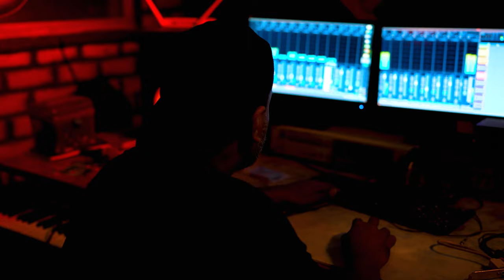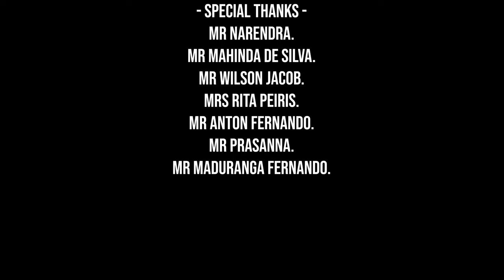ROOPA CHARUNI | රූප චාරුණී - Rebeka Perera | Amila Dilhan Official Music Video 2023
ROOPA CHARUNI | රූප චාරුණී

Artist                       : Rebeka Perera
Lyrics                      : Amila Dilhan
Melody & Music    : Amila Dilhan
Mix & Mastered     : Amila Dilhan @A3life studio Negombo.

Script                      : Amila Dilhan
Script Cordinator  : Renuka Fernando
Location Partner   : @sandy shore hotel lewis place, Negombo.

                 - cast -
• Rebeka perera
• Dunul Nethula
Pasindu Fernando

         - Special thanks -

Mr. Narendra.
Mr. Mahinda De Silva
Mr. Wilson Jacob.
Mrs. Nishanthi Peiris.
Mr. Anton Fernando.
Mr. Prasanna Wijesinghe
Mr. Maduranga Fernando.